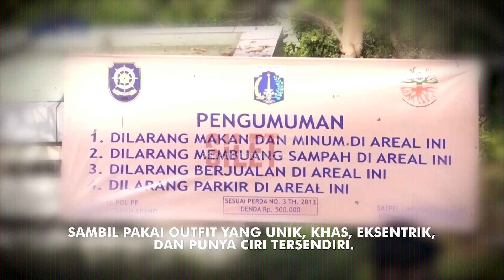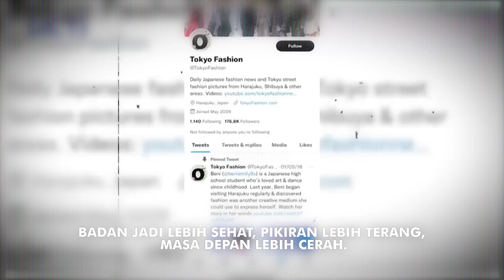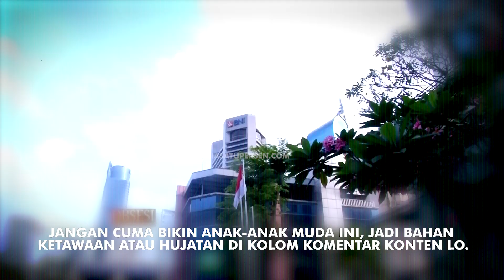Citayem FASHION WEEK versi PRIA SEJATI. Apa pendapat lo, bro?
Apa pendapat lo tentang Citayem Fashion Week, bro?
Gue bikinin buat lo bro, "Glow Up!", Rahasia jadi lebih KEREN di depan gebetan, mantan, dan pasangan. Intinya jadi cowok yang lebih BERKUALITAS. Dapatkan di sini